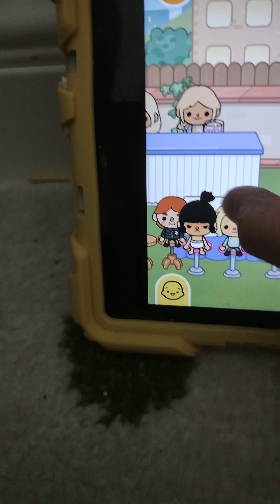⭐the twins birthday part two *gone wrong* 🎂